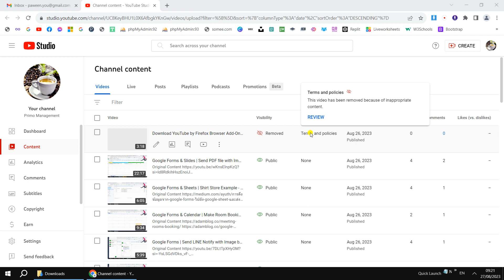My channel has striked and can not upload content, post, or live stream for 1 week! (Aug 26, 2023)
Review an issue: Download YouTube by Firefox Browser Add-Ons Extensions
Here’s how it impacts your content
Channel
Strike added
You have 1 strike. You won’t be able to upload content, post, or live stream for 1 week. Your full privileges will be restored automatically after the 1-week period is over.
We want to help you avoid getting another strike, since 3 strikes within 90 days can cause your channel to be permanently removed.
Visibility
Removed
This content can’t be viewed on YouTube.